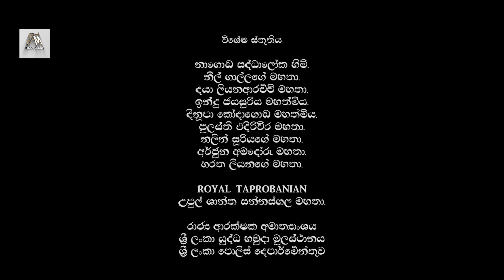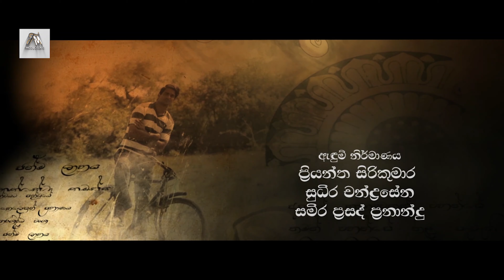Thanamalvila kollek Episode 4 With English Subtitles | Most Popular Sinhala Teledrama 2020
ස්වාධීන රූපවාහිනී නාලිකාව ITN තුළින් විකාශය වූ ‘තණමල්විල කොල්ලෙක්’ thanamalvilakollek ටෙලිවෘතාන්තය මේ වනවිට ලක්ෂ සංඛ්‍යාත ප්‍රේක්ෂකයින් ගණනකගේ සිත් දිනාගෙන අවසානයි. 2020 වසරේ ජනප්‍රියම ටෙලිනාට්‍යය කිරුල දිනාගත් (#2020 Most Popular Teledrama Series) , සුසිත විජේමුණිගේ තිර රචනයෙන් ද, ෆාහිම් මවුජූඞ් නිෂ්පාදනයෙන් හා රොෂාන් රවීන්ද්‍රගේ roshanravindra අධ්‍යක්ෂණයෙන් මෙම ‘යෞවනයේ ප්‍රකාශිත පරිච්ඡේදය” ‘තණමල්විල කොල්ලෙක්’ නිෂ්පාධක ෆාහිම් මවුජූඞ් මහතාගේ චැනලයෙන් ඔබට නරඹන්න පුළුවන්.

ගමේ අහිංසක මිනිසුන්ගේ ජිවිතයේ සොඳුරු බව ගැන කියවුණු  හින ලෝකේ තවත් කතාවක් අතරට නොවැටුන මෙය අමුතුම කතාවක්.  ආශ්වාදය, චමත්කාරය යටින් විනිවිද යන විරැකියාව, දිළිදුකම, අනාගතයක් ගොඩනගා ගැනීමට මාර්ගයක් නැතිකම, ජීවිත ගමනේ විවිධ බාධා කරදර ආදී දහසකුත් දේ ඒ යටින් දිවයයි. ජීවිතේ ඇත්ත යතාර්තයට සංවේදී වෙමින් අප වෙත කැඳවන චමත්කාරජනක ආශ්වාදය, 'යෞවනයේ අප්‍රකාශිත පරිච්ඡේදය' නොපෙනුන ගැඹුරට අප කැඳවාගෙන ගියේය.
ඇත්ත තිත්තයි! තණමල්විල ඇත්ත තත්වයද එසේය. නම ඇසූ සැනින් "ආතල්, පාට පාට ලෝකයක් " ලෙස පෙනී ගියද තණමල්විල කොල්ලන්ගේ ඇත්ත තත්වය දුෂ්කරය, කර්කෂකය.  ඉතින් අප සැම හද දිනූ මෙම තණමල්විල කොල්ලාගේ ජීවිතයෙහි ඉතිරිය පැයෙන්  පැය කතාංග 13 කින් නැරඹීමට දැන් ඔබටත් පුළුවන්!
අධ්‍යක්ෂණය  - රොෂාන් රවීන්ද්‍ර  Roshan ravindra
නිෂ්පාදනය - ෆාහීම් මවුජිඩ්  Fahim Mawjood Productions
තිර පිටපත - සුසිත විජේමුණි Susitha Wijemuni
තණමල්විල කොල්ලෙක් නළු නිළියෝ

Thanamalvila kollek Series Cast -
Hemasiri Liyanage ... Deeptha's Fathar
Dhanuka Dilshan ... Deeptha
Yashoda Wimaladharma ... Yashodhara
Geetha Alahakoon ... Kelumsiri's Sister
Nilanka Sepala Dahanayake ... Koora
Sooryaloka Dayaruwan ... Jaga
Kasuni Kavindi Fernando ... Dammi
Vanesa Gallage ... Nadya
Ananda Kumara Unnahe ... Siri Mama
Dasun Pathirana ... Kelumsiri
Chamara Priyadarshana ... Sudheera
Anjana Premarathna ... Patholaya
Priyantha Sirikumara ... Lokkayiya
Thilakshini Ratnayake ... Sulo
Sulochana Weerasinghe ... Deeptha's sister
Xavier Kanishka ... Kithula

Girikula - Fahim Mawjood Productions
A Tele Drama by the renowned director Sudath Rohana, based on the novel 'Girikula' written by Shanthi Dissanayake. Produced by Fahim Mawjood
Don't forget to watch Girikula from YouTube every weekday at 6.00 PM

ගිරිකුල යනු  ඉතා සුවිශේෂී නිර්මාණයකි , සිංහල ටෙලිනාට්‍ය අතර  අමතක කරන්නම බැරි නිර්මාණයකි. ශාන්ති දිසානායක මහත්මියගේ ගිරිකුල කෘතිය සේම ටෙලි නිර්මාණයත් අතිශය ජනප්‍රියත්වයට පත්වුනා, ඒ වගේම ප්‍රේක්ෂක, විචාරක අවධානයට නොමඳව පාත්‍ර වූ සුවිශේෂී නිර්මාණයක් වන ගිරිකුල එහි නිෂ්පාදක ෆාහීම් මවුජිඩ් මහතාගේ YouTube නාලිකාවෙන් සෑම සතියේ දිනකම සවස 6.00 ට ඔබට නරබන්න පුළුවන්.

ගිරිකුල  ෆාහීම් මවුජිඩ් මහතාගේ  "YouTube" නාලිකාවෙන් සෑම සතියේ දිනකම සවස 6.00 ට ඔබට නරබන්න පුළුවන්.
අධ්‍යක්ෂණය  - සුදත් රෝහණ
නිෂ්පාදනය - ෆාහීම් මවුජිඩ්
තිර පිටපත-සරත් ධර්මසිරි